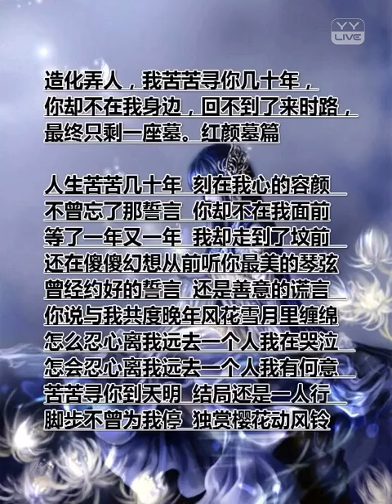紅顏墓篇 - YY 神曲 吾皇千羽（Artists Singing・Dancing・Instrument Playing・Talent Shows).mp4